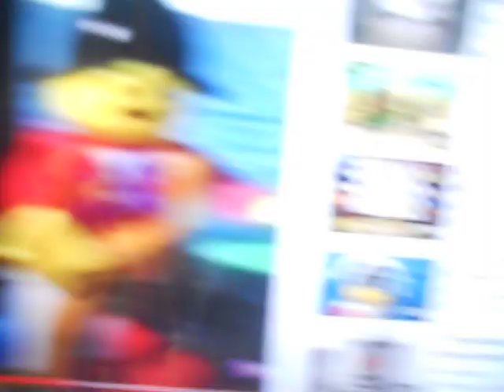A Professional Zombie Pirate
Captain Smasher and his crew have captured Elise! While Sonic, Tails, Knuckles & Admiral Woodhouse are coming to rescue her, The Zombie Pirates tell Elise how to be a Zombie Pirate. (Pardon my line screwups)